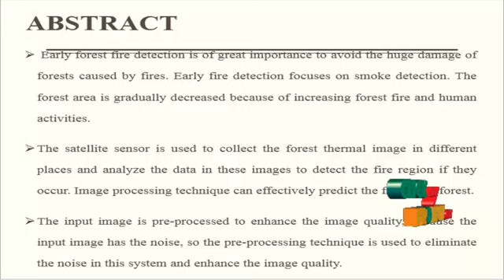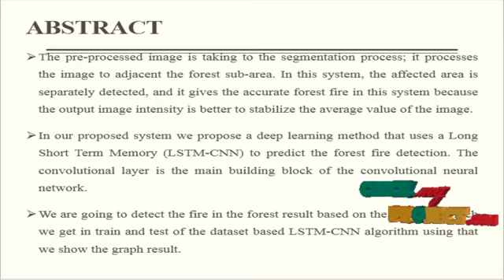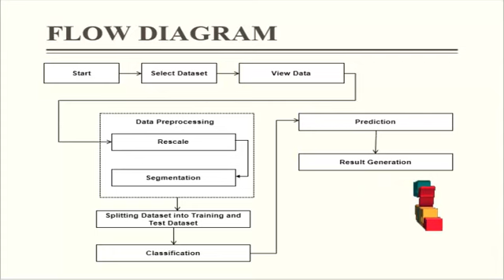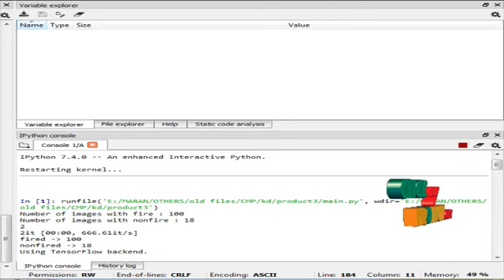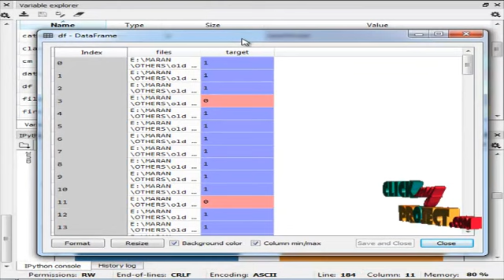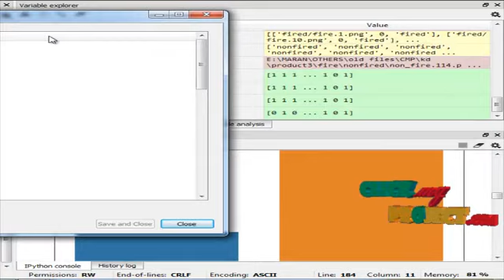Python Deep Learning Project Forest Fire Detection using Deep Learning Algorithm- ClickMyProject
In recent years, the forest area is gradually decreased because of increasing forest fire and human activities. The  satellite sensor is used  to  collect  the  forest  thermal  image  in  different  places  and  analyze  the  data  in  these  images  to  detect  the  fire  region  if  they occur. The proposed Supervised Multi-Model Image Classification Algorithm (SMICA) is used to analyze the data in forest image. In first, the input image is preprocessed to enhance the image quality, because the input image  has the noise, so the preprocessing

technique  is  used  to  eliminate  the  noise  in  this  system  and  enhance  the  image  quality.  The  preprocessed  image  is  taking  to  the segmentation process; it processes the image to adjacent the forest sub-area. In this system, the affected area is separately detected, and it gives the accurate forest fire in this system because the output image intensity is better to stabilize the average value of the  image.  Also,  this  proposed  Finite Image  Clustering  Segmentation  (FICS)  preserves  to  segment  the  image edges and  decreasing  the excessive  noise  and  region  of  the  output  image,  and  it  was  determined  to  split  the  image  into  small  sub-areas.  The  performance metrics  of  proposed classifier based  accuracy,  specificity, and  sensitivity compared with  the conventional  model  and  analyzed  the output of the proposed SMICA system

Including Packages
* Base Paper
* Complete Source Code
* Complete Documentation
* Complete Presentation Slides
* Flow Diagram
* Database File
* Screenshots
* Execution Procedure
* Readme File
* Addons
* Video Tutorials
* Supporting Softwares

Specialization
* 24/7 Support
* Ticketing System
* Voice Conference
* Video On Demand *
* Remote Connectivity *
* Code Customization **
* Document Customization **